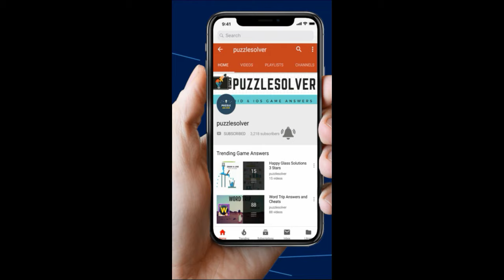Amaze Level 1263 Wakthrough